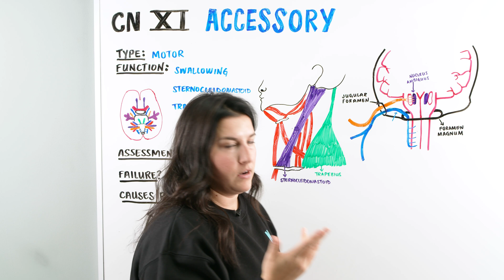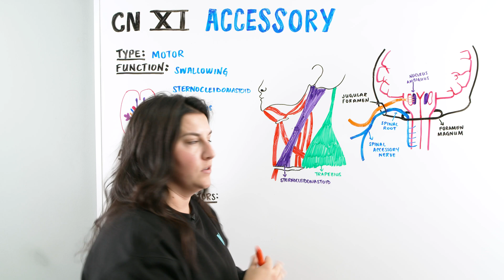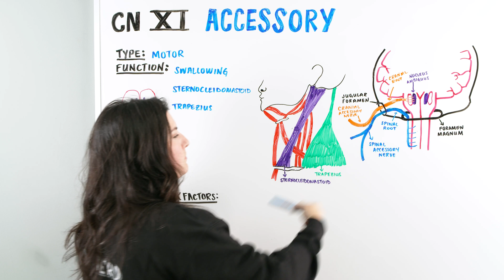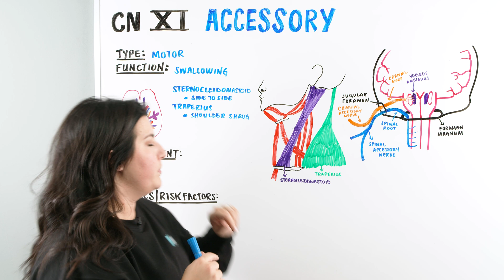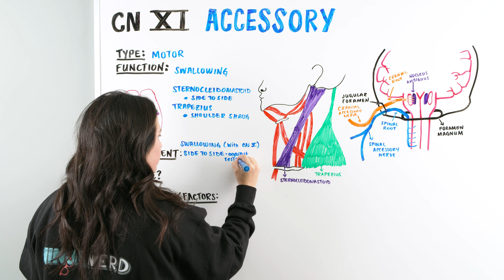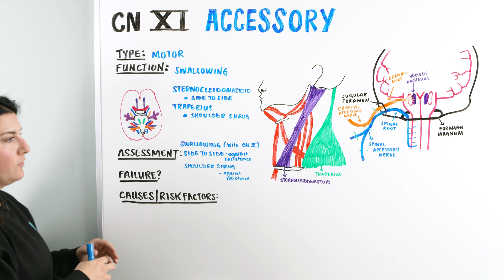Accessory Nerve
Ninja Nerds!
In this lecture, Professor Kristin Beach, MSN, BSN, RN, will discuss the Accessory Nerve. Please be sure to support us below!

Table of Contents:
0:00 Lab
0:45 Function
1:25 Anatomy
4:15 Assessment
5:40 Risk Factors
6:50 Comment, Like, SUBSCRIBE!